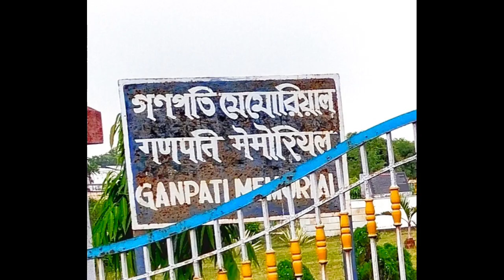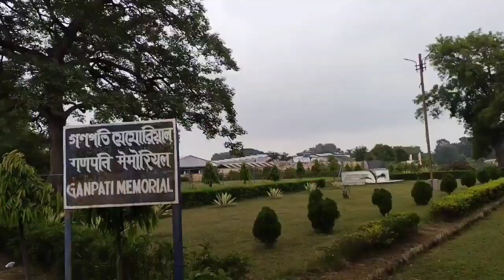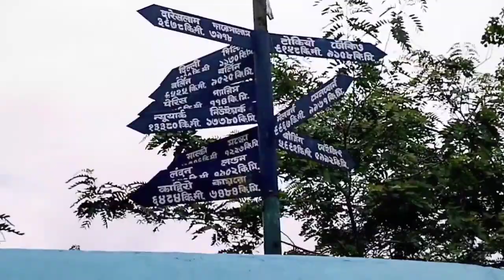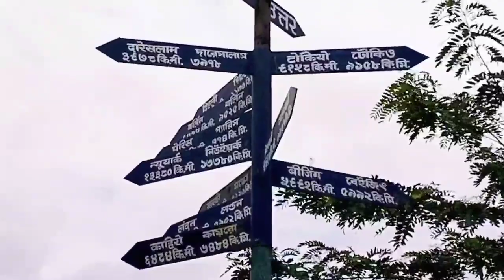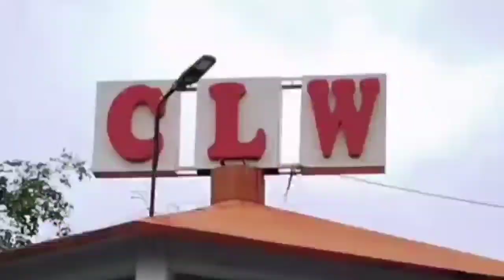An autobiography , The beautiful railway township , Chittaranjan